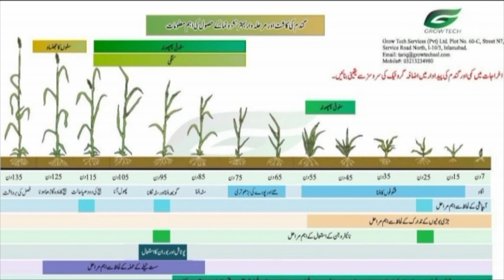Wheat fertilizer plan for farmers in Pakistan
fr wheat farmers its necessary to get higher yeild